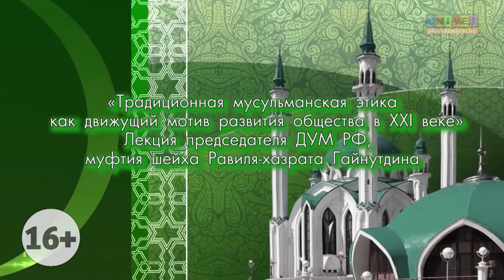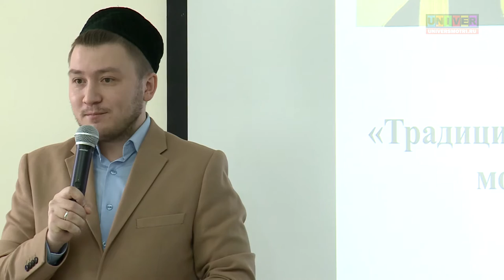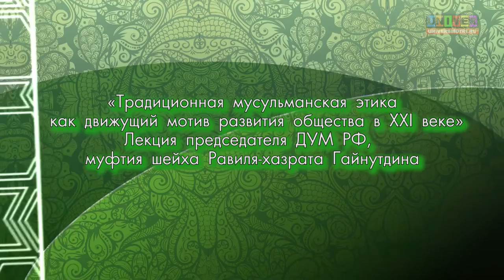Традиционная мусульманская этика как движущий мотив развития общества в XXI веке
19 февраля делегация во главе с председателем Совета муфтиев России, председателем президиума Духовного управления мусульман РФ, муфтием шейхом Равилем Гайнутдином посетила Ресурсный центр по развитию исламского и исламоведческого образования при Институте международных отношений, истории и востоковедения КФУ. Равиль хазрат ознакомился с деятельностью Центра, пообщался с журналистами и выступил с лекцией на тему «Традиционная мусульманская этика как движущий мотив развития общества вXXI веке»